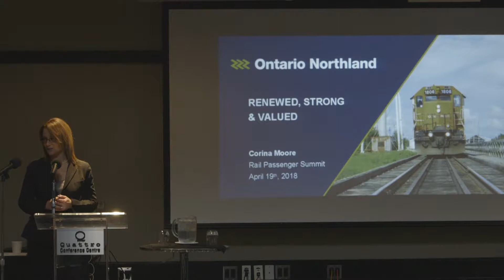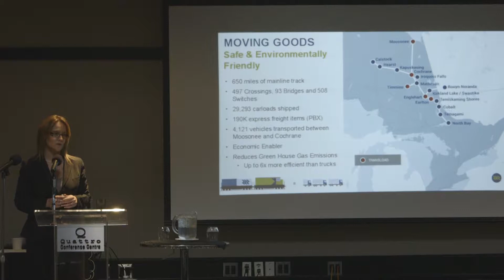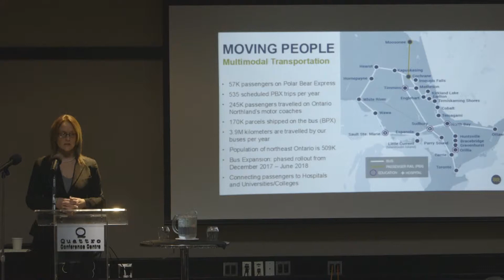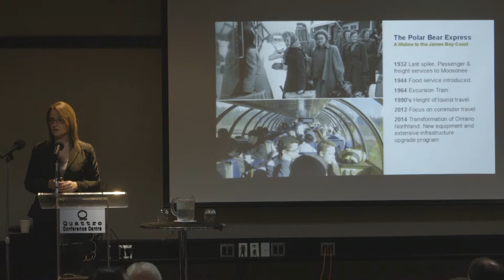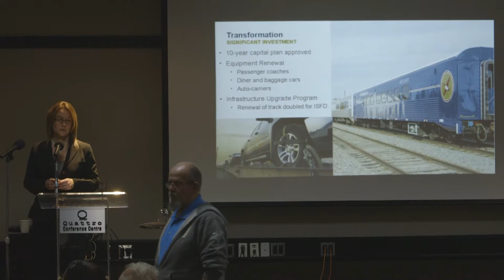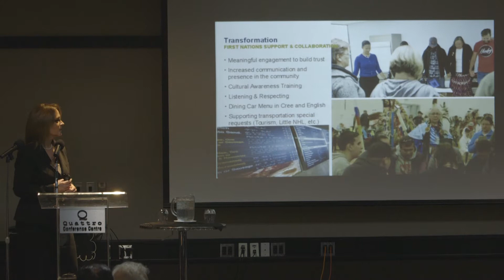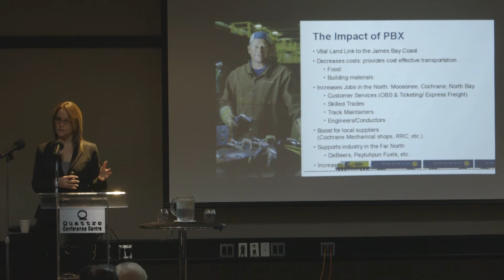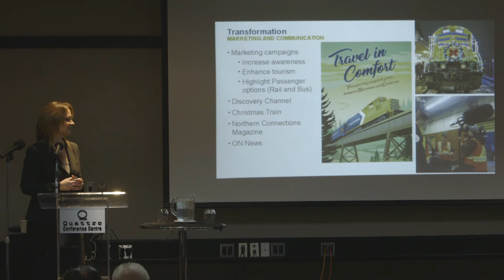Rail Summit 2018 Part 6 - Corina Moore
A presentation detailing the past, present and future of the Ontario Northland services by Corina Moore of Ontario Northland.